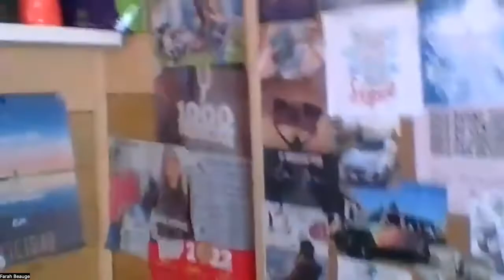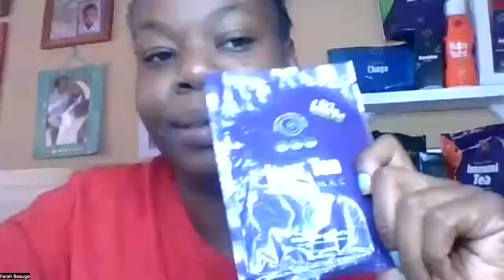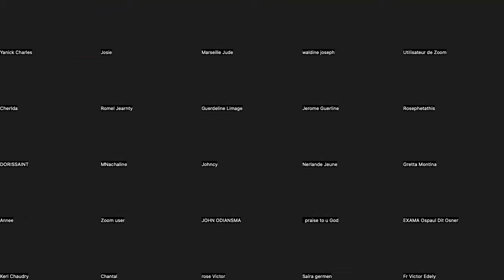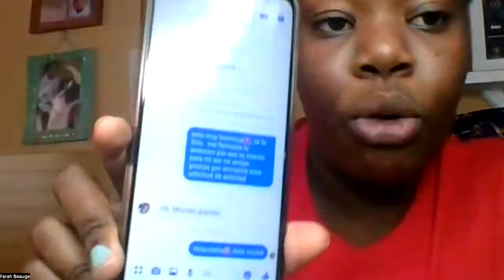Atelye Pratik ak direktris Farah Bauge 24feb2022